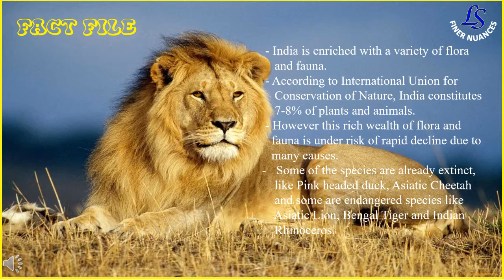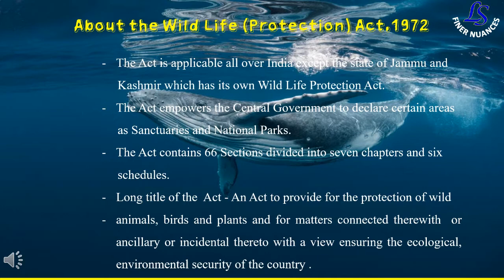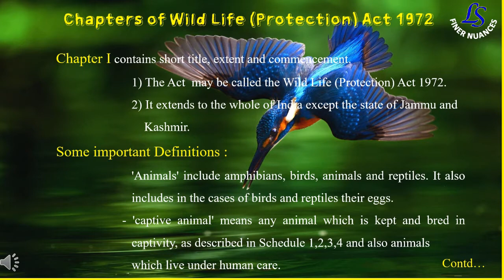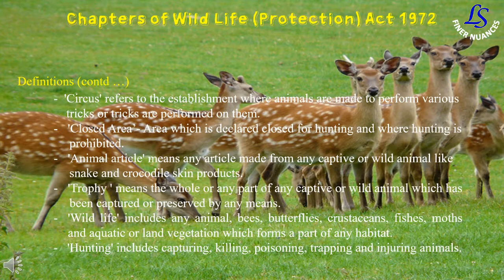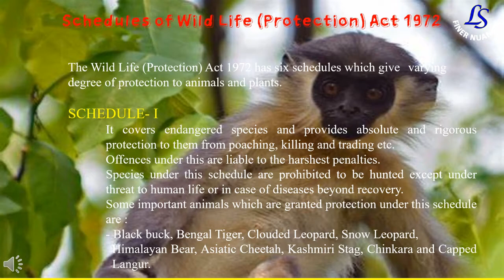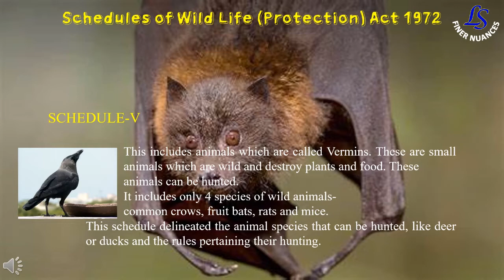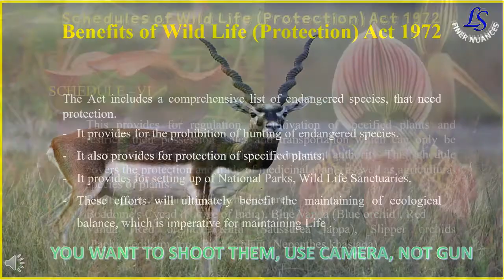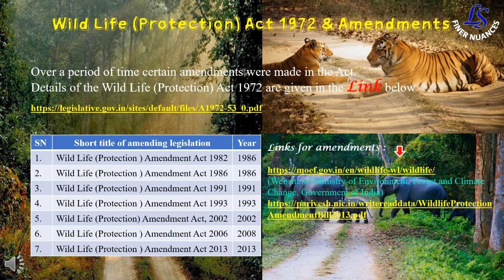Wild Life (Protection) Act 1972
Description
Wild Life (Protection) Act 1972 is enacted for the protection of Wild Life which is a precious asset bestowed on us. It is imperative for us to conserve it for the posterity. This presentation incorporates all vital aspects of Wild Life (Protection) Act 1972.

Dr. Rekha Shrivastav
Dr. Rakesh Kumar Singh